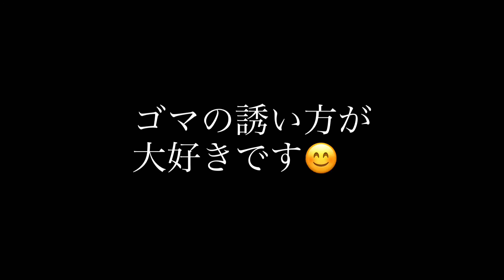【愛猫ゴマ】愛猫